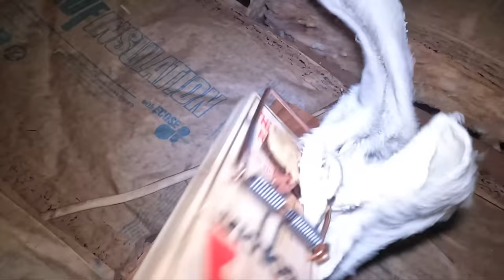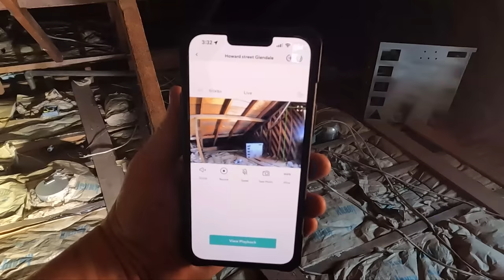Rodents in your ATTIC!? Here's what you do...